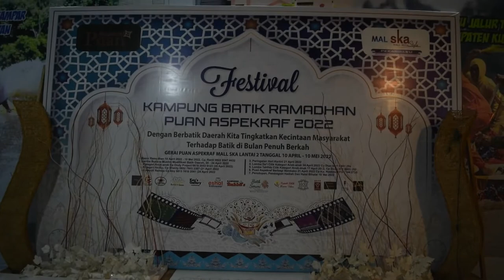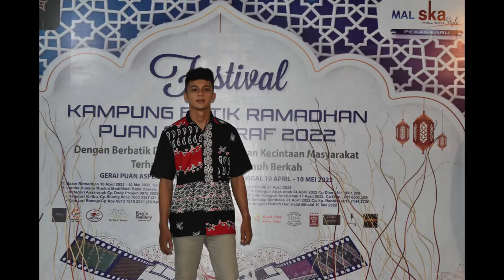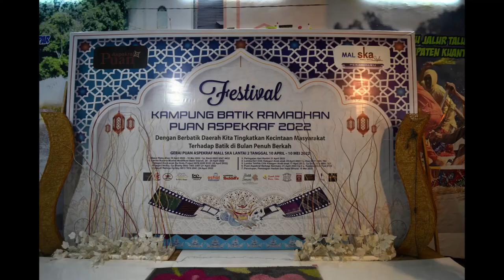FASHION SHOW di FESTIVAL KAMPUNG BATIK RAMADHAN PUAN ASPEKRAF 2022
Pada tanggal 11 maret 2022 lalu , di lantai 2 mall ska diadakan festival kampung batik Ramadhan Puan Aspekraf 2022.
Acara akan berlangsung selama 1 bulan dari tanggal 10 april 2022 sampai dengan 10 mei 2022